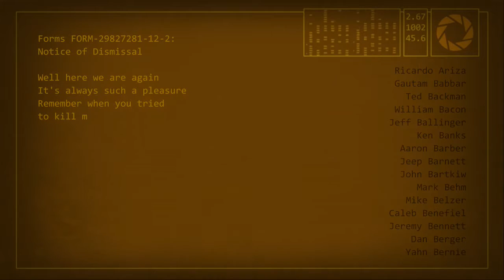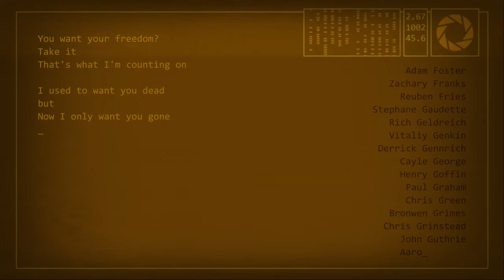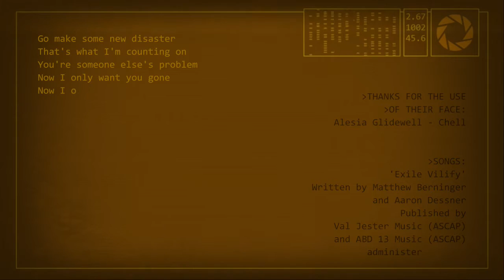Portal 2 #29 ( Let's Play Gameplay Deutsch )